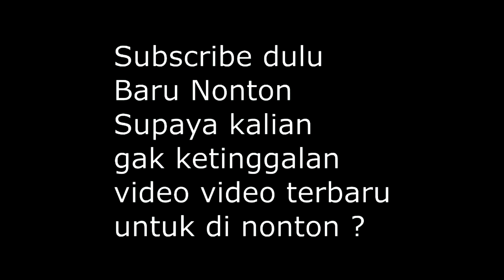RAMBUT KERITING TAPI RAPIH ? TREND RAMBUT 2020 PRIA INDONESIA ??